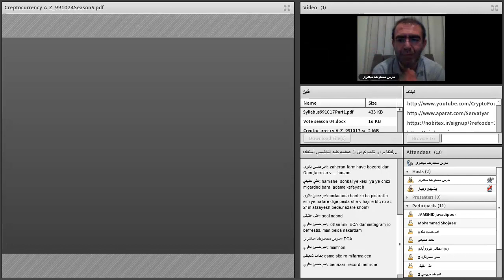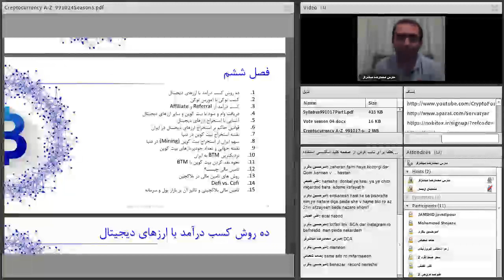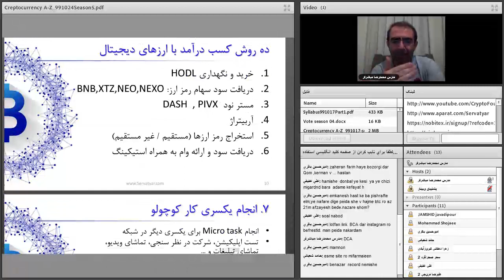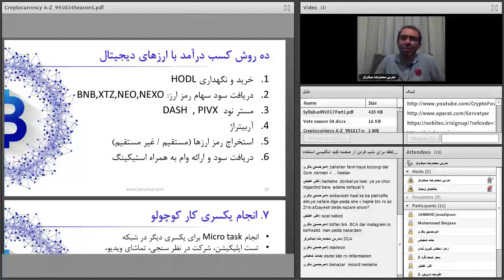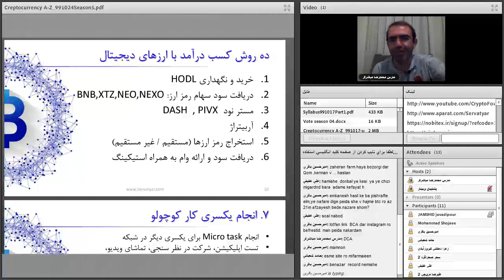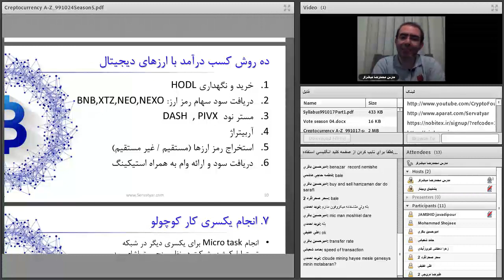صفر تا صد ارزهای دیجیتال | چهل و یکم از هشتاد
فهرست
00:00 مرور مطالب قبل
00:46 ده روش کسب درآمد از ارزهای دیجیتال
04:35 آربیتراژ در بازار ارزهای دیجیتال
08:25 مشارکت در استخراج بیت کوین آری یا نه؟